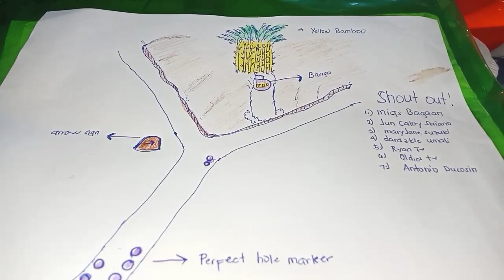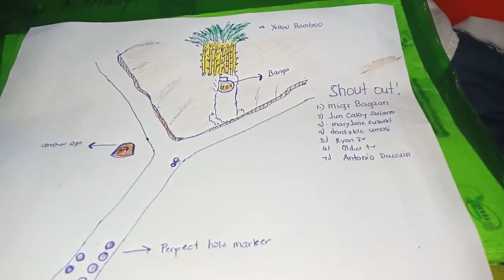Yellow ,bamboo na nakunan ng isang anga na puno ng gold ! ,binago ang buhay ng isang tao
ang videong ito ay tungkol sa isang banga na nakuha sa isang yellow bamboo ,,nakita yung kahati sa banga dahil gumuho yung lupa ,,,Binago yung buhay ng isang mahirap na tao ,,,